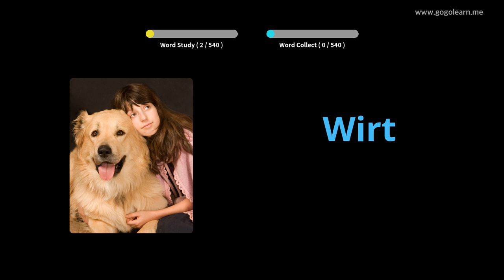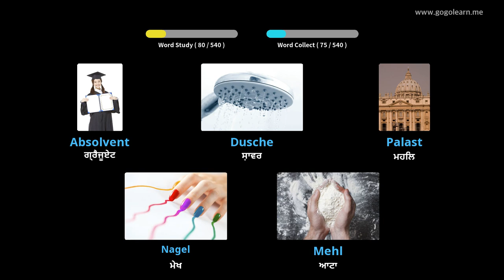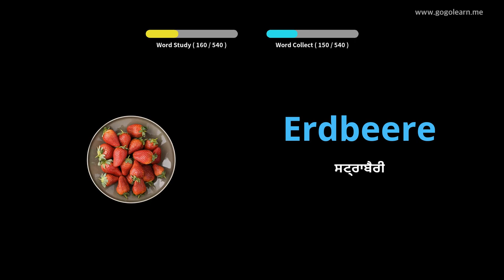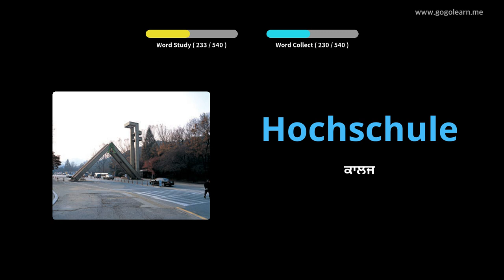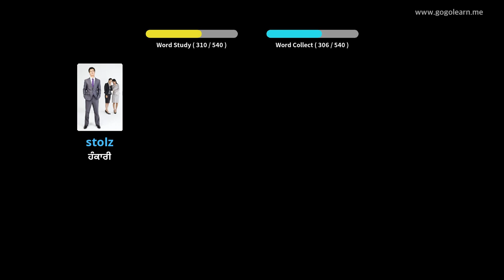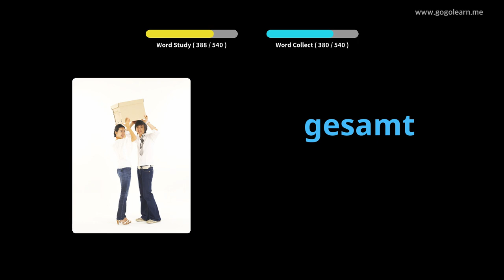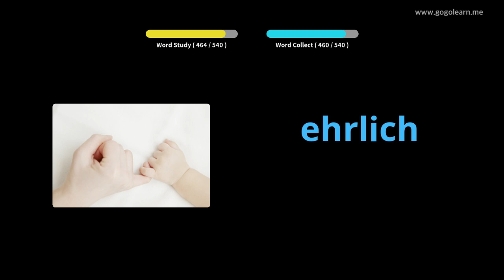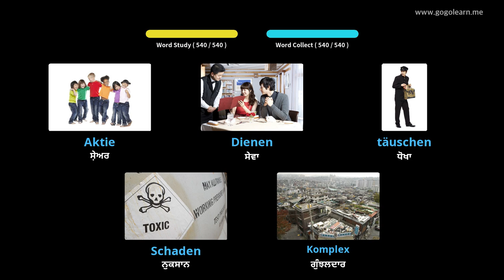ਜਰਮਨ ਸ਼ਬਦਾਵਲੀ ਬੇਸਿਕ ਸੈਕੰਡਰੀ ਸਕੂਲ |Golearn